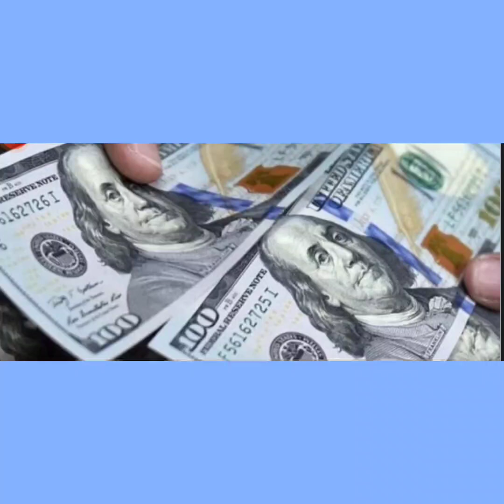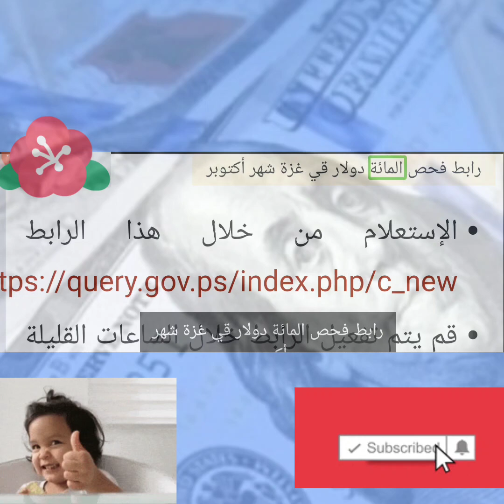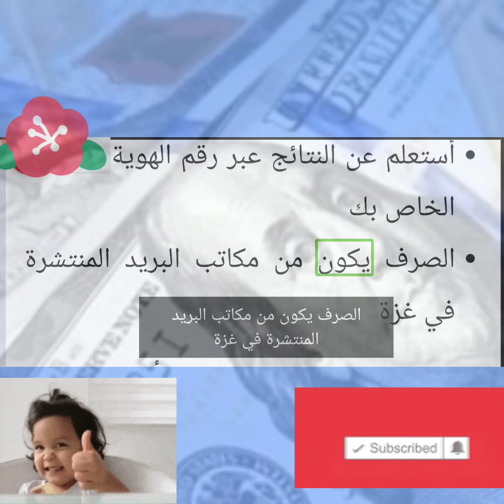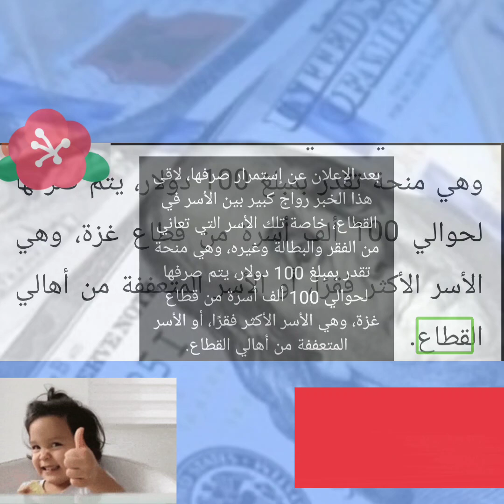رابط فحص المنحة القطرية “100 دولار $” شهر أكتوبر 10 وموعد الصرف query .gov .ps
رابط فحص المائة دولار قي غزة شهر أكتوبر

قم يتم تفعيل الرابط خلال الساعات القليلة المقبلة

أستعلم عن النتائج عبر رقم الهوية الوطنية الخاص بك

الصرف يكون من مكاتب البريد المنتشرة في غزة

من خلال معبر إيرز، يتم عبور أموال المنحة القطرية بشكل شهري، وذلك بموافقة السلطات الإسرائيلية، ولعل السفير محمد العمادي، رئيس اللجنة القطرية الخاصة بإمداد منحة ال100 دولار، هو المختص بعرض الموعد الخاص بصرف تلك المنحة، ويتم عبوره للقطاع بشكل شهري.